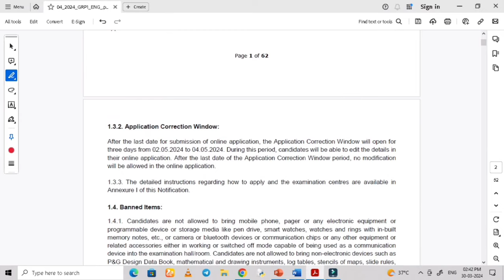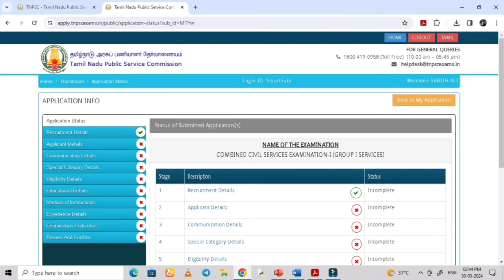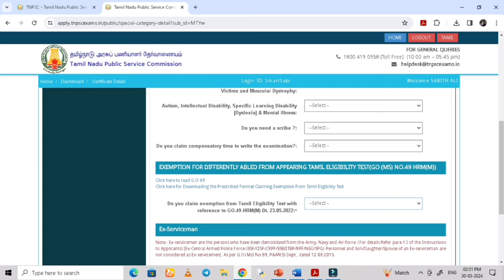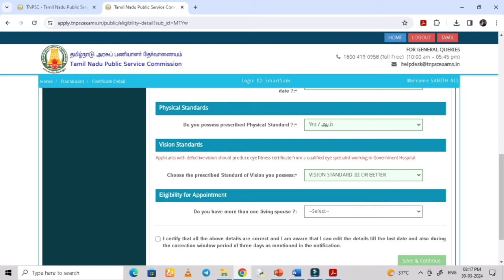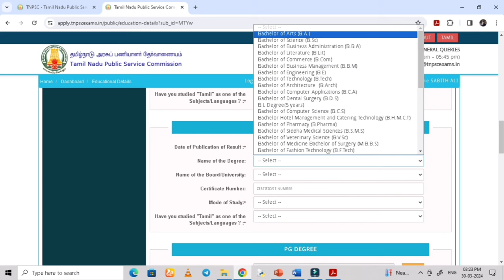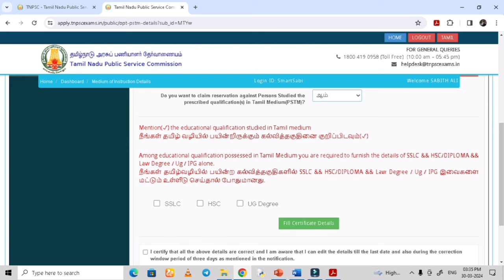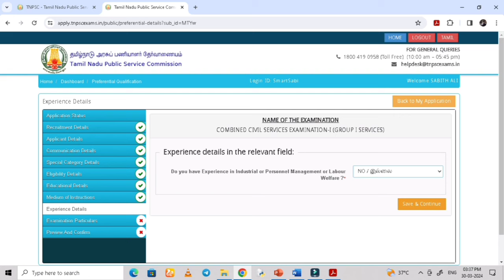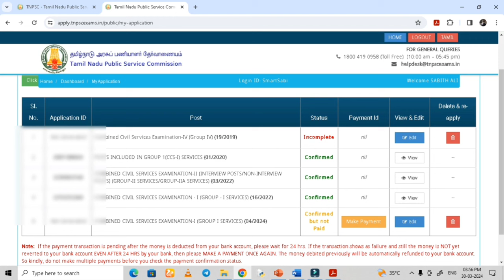Tnpsc Group 1 Apply செய்வது எப்படி ? | Tnpsc Group 1 Online Apply